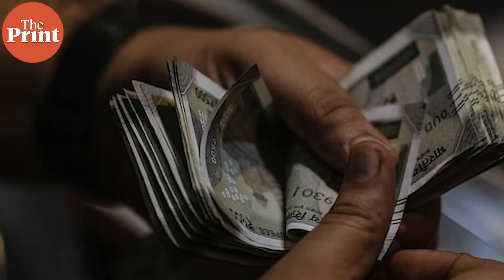What is digital rupee and how will it work?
Union Finance Minister Nirmala Sitharaman has announced that the Reserve Bank of India (RBI) will launch its own digital rupee this financial year. In TILWithThePrint, Tenzin Zompa explains what is digital rupee and how different it is from cryptocurrency.